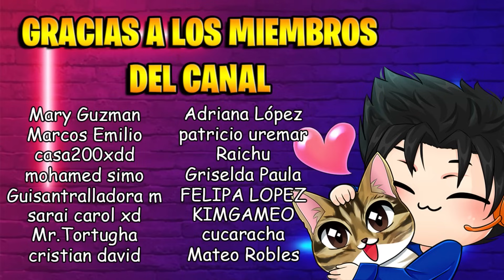DAVE HUMILLA AL DR ZOMBI | PARTE #27 | PLANTS VS ZOMBIES 3